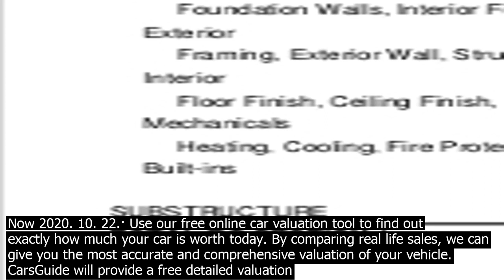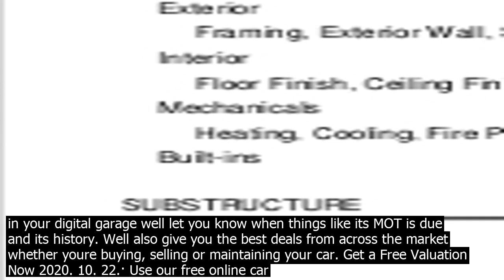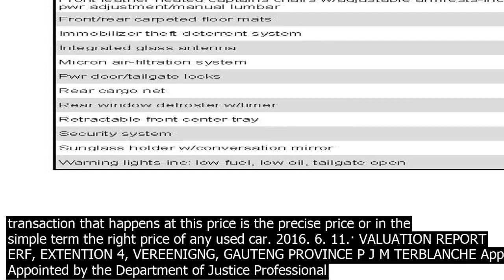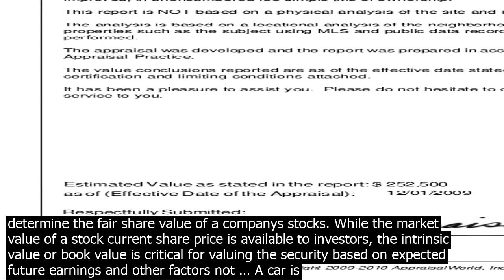Free car valuation report edmunds free car value appraisal calculator gives you instant us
Edmunds free car value appraisal calculator gives you instant used car, truck and SUV values. Whether youre trading your vehicle in at a dealer or planning to sell it, Edmunds makes it easy to ... 2 days ago· Instant free car valuation We guarantee the best price. If youre looking to sell your car, our free used car valuation tool tells you how much its worth, fast. Relax, its easy. Get the best price for your vehicle, for free. We provide Black Book trade in value and market value, so you can get the most out of your used car. Car Valuation by Registration. Our easytouse valuation service allows you to get your car value by simply entering your registration number. However, there are other sources of car valuations on the web, most of which charge for a value. But for a genuine, free car value try a Regit car valuation now. Once your car is in your digital garage well let you know when things like its MOT is due and its history. Well also give you the best deals from across the market whether youre buying, selling or maintaining your car. Get a Free Valuation Now 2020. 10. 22.· Use our free online car valuation tool to find out exactly how much your car is worth today. By comparing real life sales, we can give you the most accurate and comprehensive valuation of your vehicle. CarsGuide will provide a free detailed valuation search with thousands of car listings to determine your used car value. 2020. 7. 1.· We then pair IMV data with dealership ratings to give each used car a deal rating from great to overpriced, sorting the best deals first. Price Analysis for Popular SUVs / Crossovers. 2017 Acura MDX Price Analysis 2,268 listings  $18,900  $39,995 2018 Acura RDX Price Analysis 2,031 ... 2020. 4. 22.· used car revaluation for free and find the true price of your old car with Indias Most Trusted Car Valuation Tool. Get the resale value for your used car in just 10 secs with our online ... 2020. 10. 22.· The home of the FREE vehicle check. Get an instant report on any vehicles history, writeoff, accidents, outstanding finance, scrap status, MOT history and Tax status as well as a free valuation. FreeCarCheck is a cheaper alternative to HPI Check® dash  make sure to try us before buying your new car, van or bike. 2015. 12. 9.· This sample valuation was prepared as if Informed Decisions, LLC had been engaged to provide a formal valuation report to set forth the fair market value of the common stock issued by MidwestOne Financial Group, Inc. Company and held in its Employee Stock Ownership Plan ESOP as of March 31, 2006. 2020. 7. Once your car is in your digital garage well let you know when things like its MOT is due and its history. Well also give you the best deals from across the market whether youre buying, selling or maintaining your car. Get a Free Valuation Now 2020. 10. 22.· Use our free online car valuation tool to find out exactly how much your car is worth today. By comparing real life sales, we can give you the most accurate and comprehensive valuation of your vehicle. CarsGuide will provide a free detailed valuation search with thousands of car listings to determine your used car value. 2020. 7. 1.· We then pair IMV data with dealership ratings to give each used car a deal rating from great to overpriced, sorting the best deals first. Price Analysis for Popular SUVs / Crossovers. 2017 Acura MDX Price Analysis 2,268 listings  $18,900  $39,995 2018 Acura RDX Price Analysis 2,031 ... Buying and selling used car is a tricky task. The most important part of the transaction buying as well as selling is making sure the price is fair. At IBB we believe in, never undersell or overbuy philosophy. The transaction that happens at this price is the precise price or in the simple term the right price of any used car. 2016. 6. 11.· VALUATION REPORT ERF, EXTENTION 4, VEREENIGNG, GAUTENG PROVINCE P J M TERBLANCHE Appraiser Appointed by the Department of Justice Professional Associated Valuer Reg No 5159 Registered Professional Associated Valuer with the Council for … 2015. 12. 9.· This sample valuation was prepared as if Informed Decisions, LLC had been engaged to provide a formal valuation report to set forth the fair market value of the common stock issued by MidwestOne Financial Group, Inc. Company and held in its Employee Stock Ownership Plan ESOP as of March 31, 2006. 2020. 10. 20.· valuation opinion in order to assist Mr. Doe in offering the subject business for sale. As such, this restricted appraisal report is intended for use by Mr. Doe only. This valuation engagement was co.nducted in accordance with the Uniform Standards of Professional Appraisal Practice USPAP, International Valuation Standards and AICPA